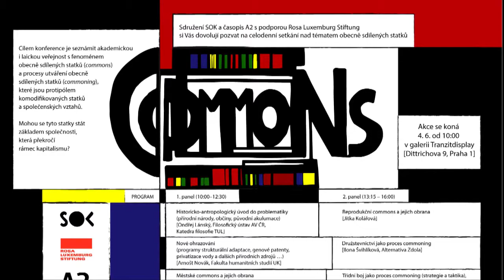Commons - Karel Veselý